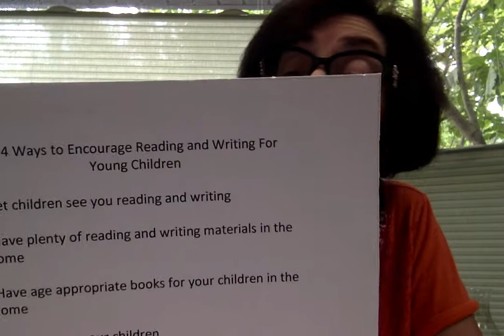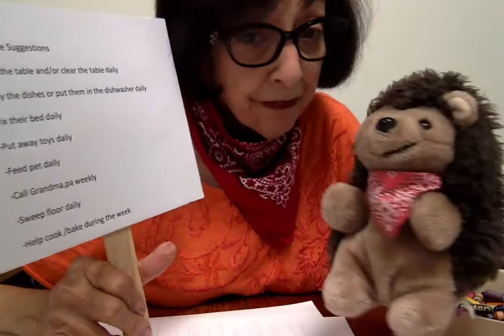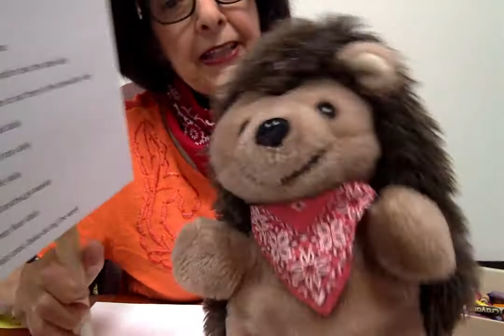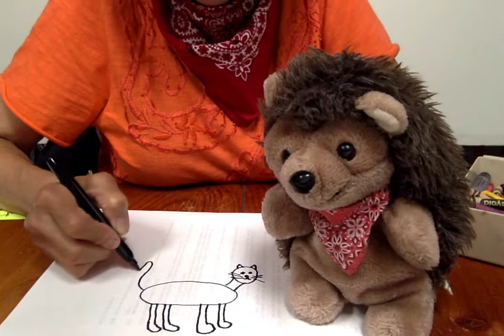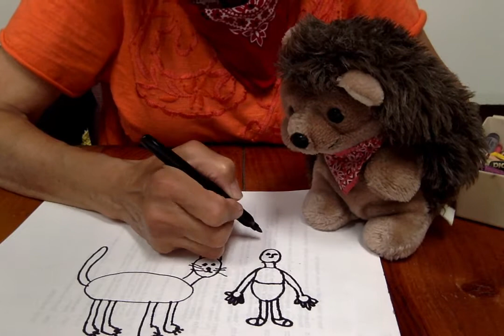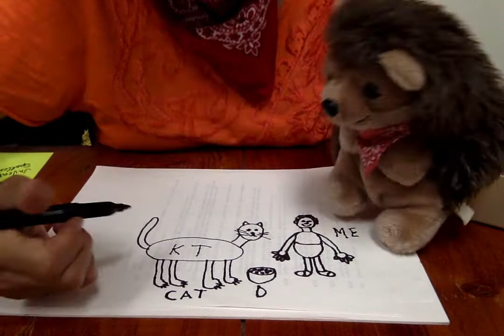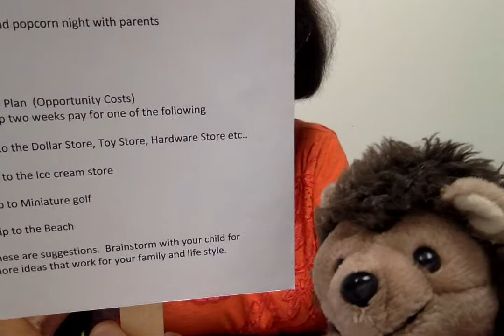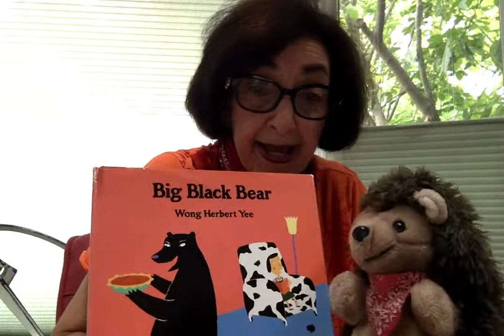3 to 6 year olds "How To" with Hedgy and Miss Soo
How to set up a Play Learning Station: An At Home Office of your very own.